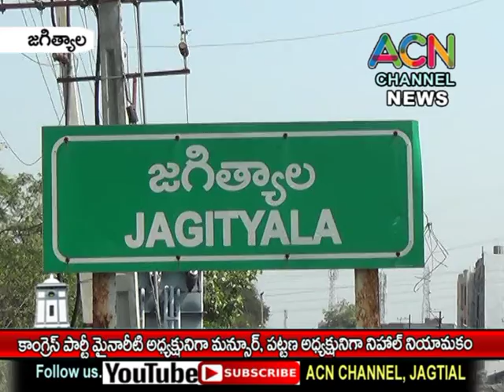జగిత్యాల జిల్లా కాంగ్రెస్ పార్టీ మైనార్టీ అధ్యక్షునిగా మన్సూర్, పట్టణ అధ్యక్షునిగా నేహల్ నియామకం